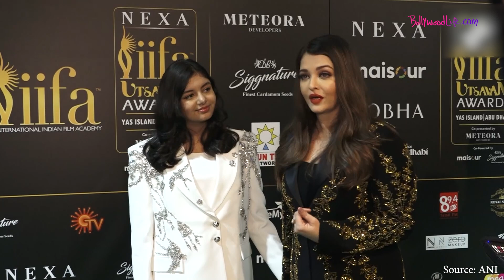IIFA Utsavam’24: Aishwarya Rai Bachchan Shares Empowering Message for Mothers | Aaradhya Bachchan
Aishwarya Rai Bachchan, spotted with daughter Aaradhya at IIFA 2024, shared heartfelt advice for mothers, emphasizing, "You are mother and you know better."